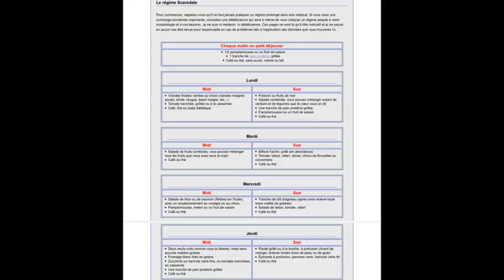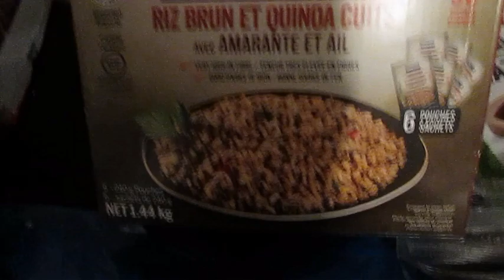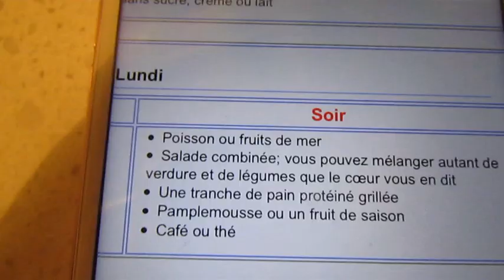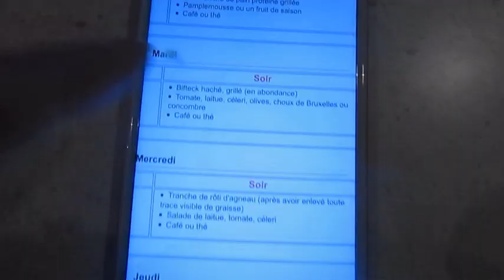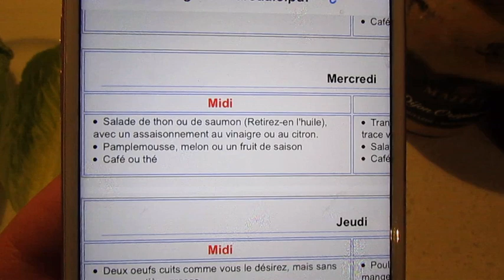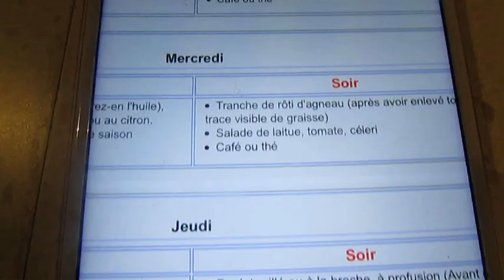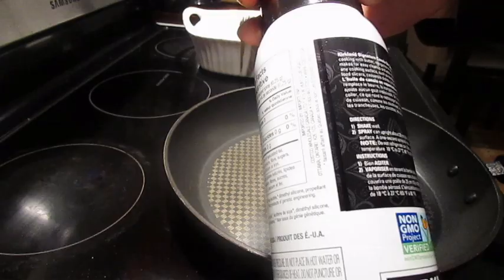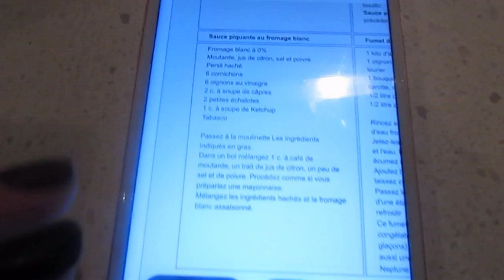🍎Régime SCARSDALE part 1! Épicerie, Menu et Recettes pour une perte de poids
Je sais qu'avec ce confinement, on perd un peu la motivation de rester sur une saine alimentation. Mes voilà, je partage avec vous cette vidéo que j'avais filmé tout juste avant cette crise.
J'espère qu'elle vous donnera un petit boost d’énergie mes beauté.
Je partage avec vous mes recettes de ce régime selon mon interprétation. Allez y comme vous le sentez.

Tenez moi au courant de vos progrès

👍🏻LIKE la vidéo pour m'encourager

💞PARTAGE ma chaîne avec ton entourage

Bizouuu xx